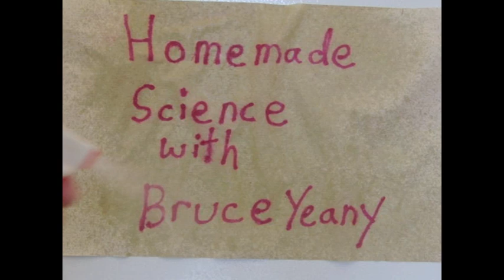Dynamic carts and crashing blocks for Newton's laws of motion///Homemade Science with Bruce Yeany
Three  variations of a classic demonstration graphically show how Newton's 2nd and 3rd law are applied giving students a better understanding of the concepts.

Homemade science is a collection of  classroom tested ideas,  suggestions, projects, and experiments  that I have  used  in  teaching physical science for the Annville-Cleona school district in central Pennsylvania.  I am currently in my 38th year of teaching.   My intention is to share these ideas  with other teachers or anyone who has an interest in science.    I have found that designing and building my own equipment has taught me more  than any course that I have ever taken.  I hope that you consider trying this for yourself..  I also share  and show some of these ideas at workshops,  science conferences, or  inservice presentations.
Videos are shot with a  Casio  EXH20.  Slow motion shots  are  either 3.5 or 7 times slower.